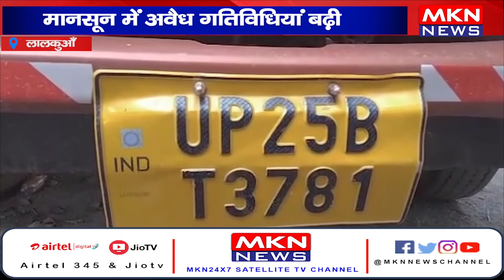लालकुआँ- मानसून में अवैध गतिविधियां बढ़ी, अवैध खनन के मामलों में आधा दर्जन वाहन सीज।